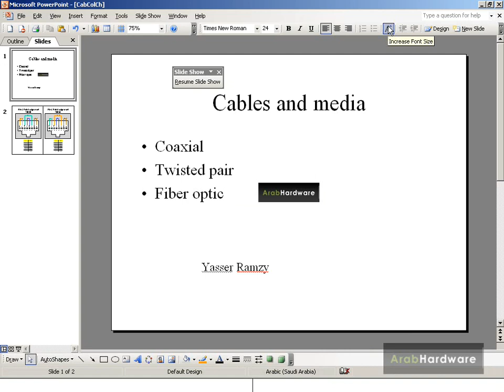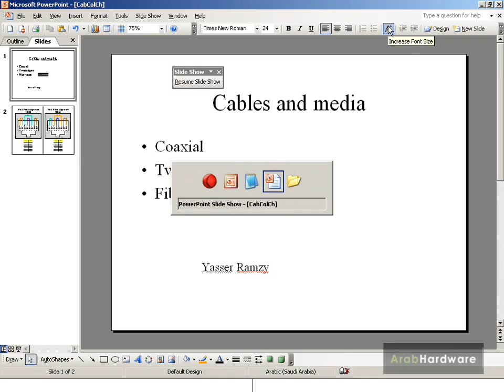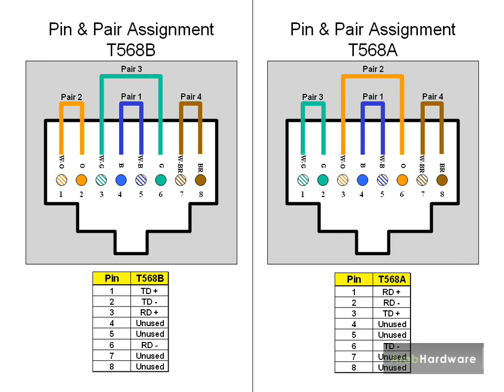4 Network cables 3